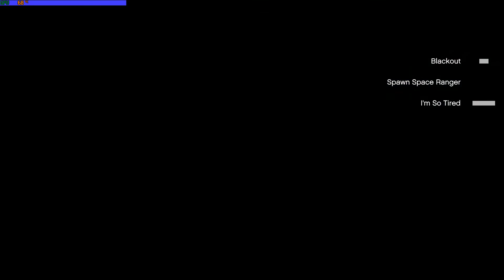Grand Theft Auto V 2021 Tsunami mod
Help me underwater
Tsunami mod